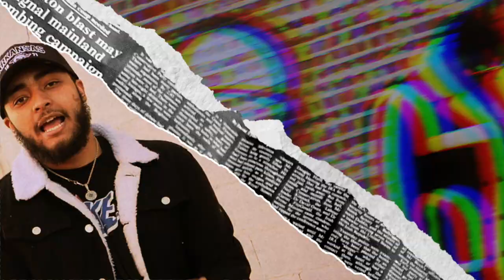Troop Music "Just Say That" Ft Reem [Official Music Video]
Shot & Edit by 901 Crown Videos.